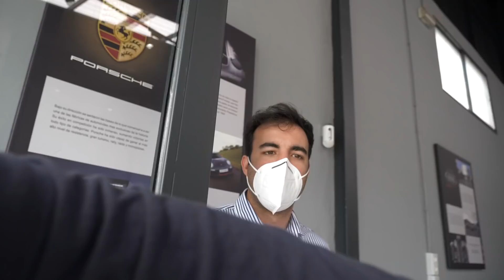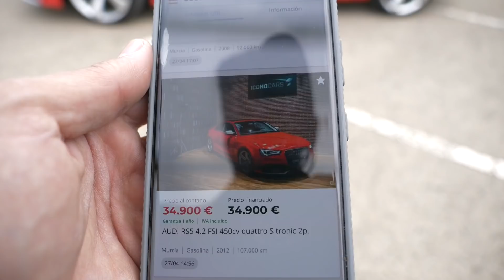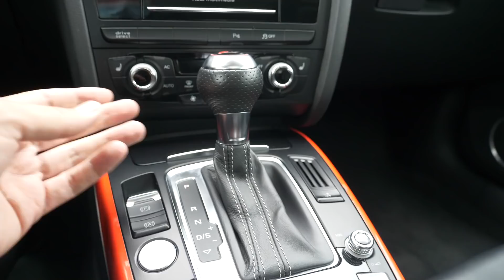¿Por qué Comprar un Audi RS5? | Supercars of Mike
¿Por qué Comprar un Audi RS5?